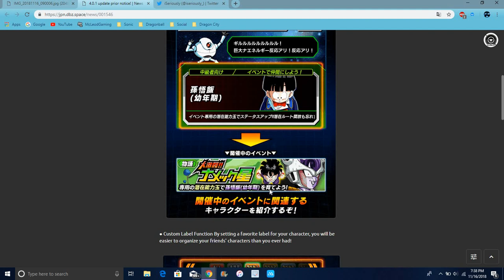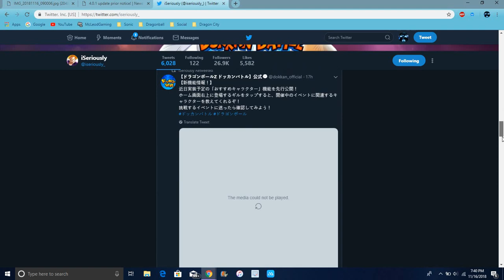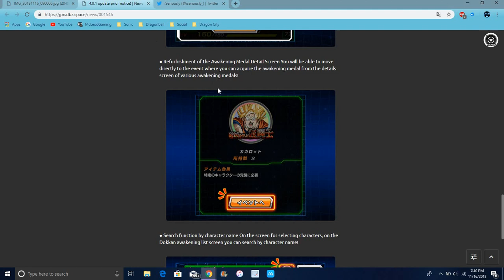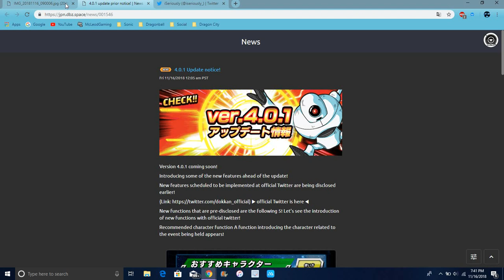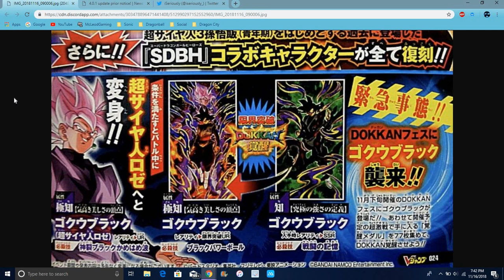New 4.0.1 Update Coming To JP New V-Jump Leaks A New Transformation INT Goku Black DBZ Dokkan Battle